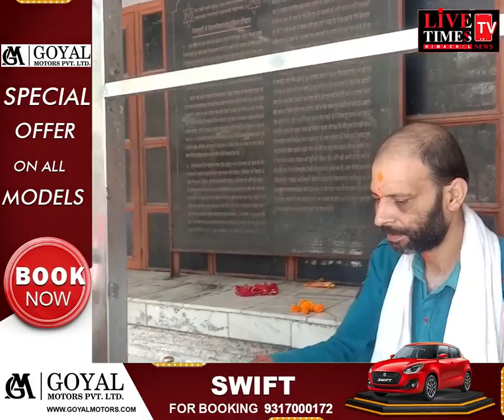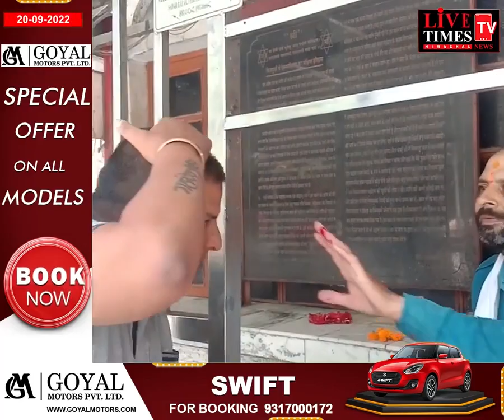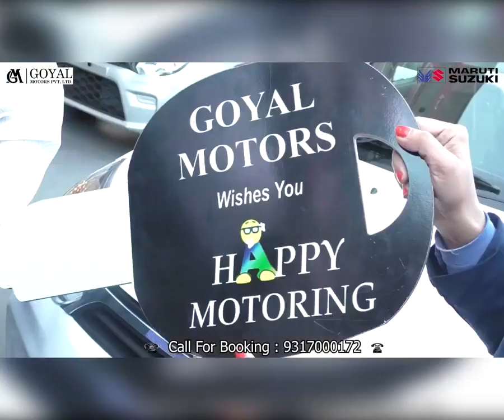चिंतपूर्णी : आठ महीनों में मन्दिर न्यास को 20 करोड़ का नगद चढ़ावा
Chintpurni: Cash offering of 20 crores to the temple trust in eight months